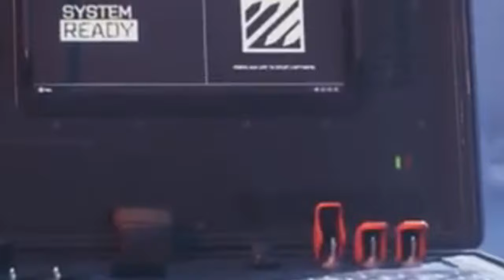배틀필드 2042 ( Battlefield 2042 ) 퓨처 스트릭 시간 제한 이벤트 예고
🕹️Game content
시즌 7: 터닝 포인트에서는 전부 아니면 전무입니다. Battlefield™ 2042는 프랜차이즈의 상징적인 전면전으로의 복귀를 기념하는 1인칭 슈팅 게임입니다.

⚡Game Developer
 다이스